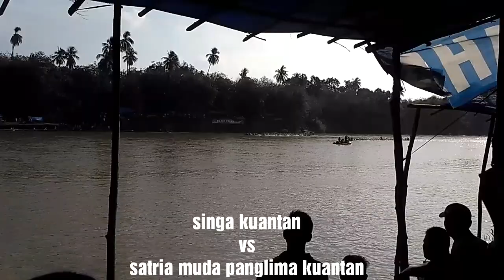Singa kuantan (kiri) vs Satria muda panglima kuantan (kanan)